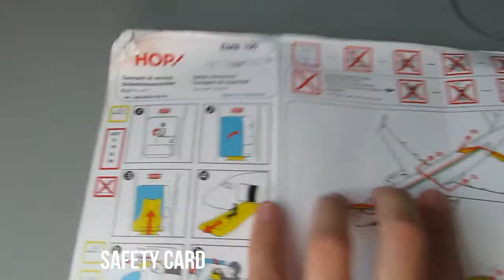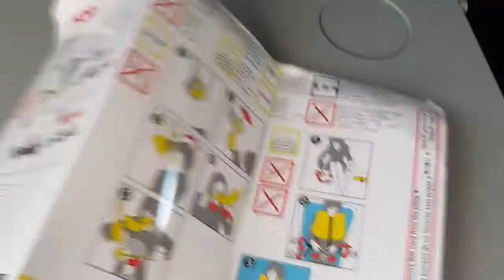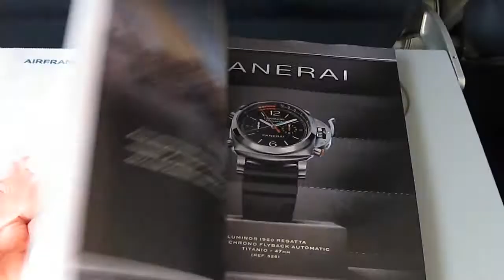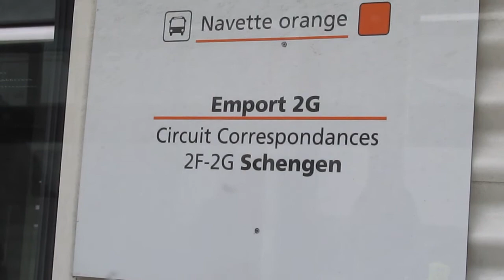✈FLIGHT REPORT✈ | Air France ( HOP !)| Embraer 190 | Düsseldorf - Paris Charles de Gaulle | Economy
✈It was a nice HOP! between Düsseldorf and Paris! ✈

✈FLIGHT INFORMATION✈

-Date: 12 September 2017
-Aircraft: Embraer 190
-Registration : F-HBLG
-Operator: Air France (operated by HOP!)
-Flight Number :  AF1607
-Origin: Düsseldorf [DUS]
-Destination: Paris Charles de Gaulle [CDG]
-Cruise Level: 24,000 Feet
-Seat: 5A
-Departure Time:  12:27
-Arrival Time : 13:11
-Flight Time: 44 min
-Distance : 390km